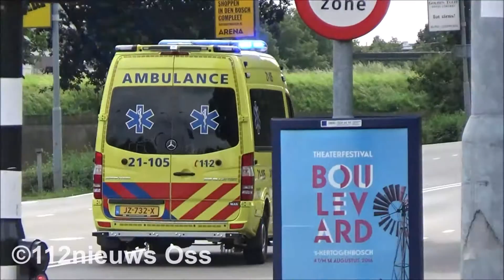A1 [Nieuwe] ambulance 21-105 met spoed in Den Bosch!